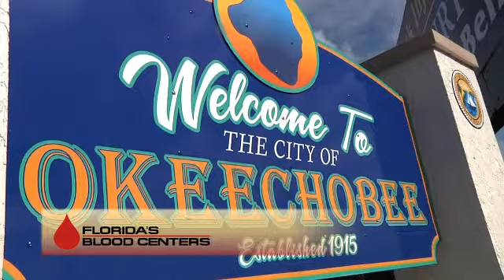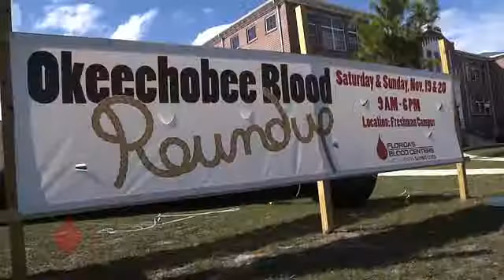Town of Okeechobee Rallies for Blood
The town of Okeechobee, Florida helped save more than 1500 lives at the 6th annual Okeechobee Blood Round Up.